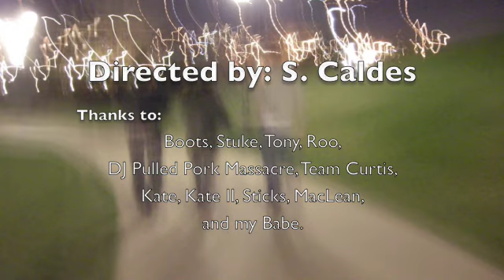Reasons to Quit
Reasons to Quit--Phosphorescent. Unofficial Video. Another great song, more French New Wave-y shite.